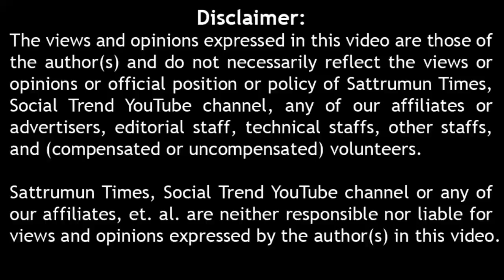எடப்பாடி பேட்டி பொதுமக்கள் கருத்து சென்னை மழை ஸடாலின் Chennai rain public opinion amma canteen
public opinion on chief minister performance during Chennai rain  and amma unavagam